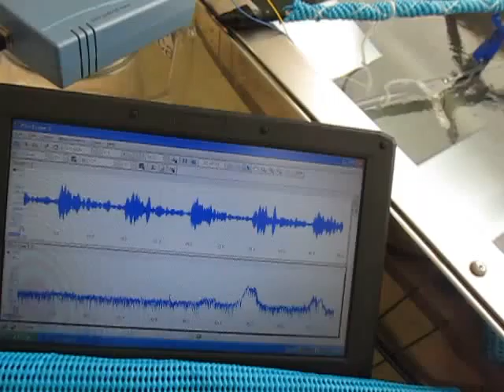音圧測定装置：超音波テスターを利用した実験動画 ultrasonic-labo